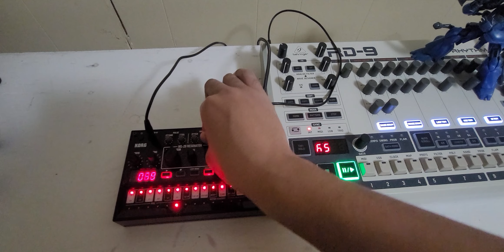behringer rd 9 & Volca kick